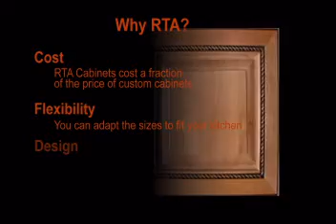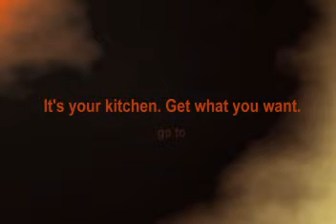Why Choose RTA Cabinets?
This video shows you the reasons to consider RTA cabinets in your kitchen.  Kitchen Cabinet Hub is your place to find the best in kitchen cabinets and more